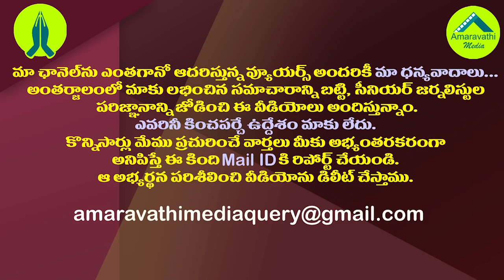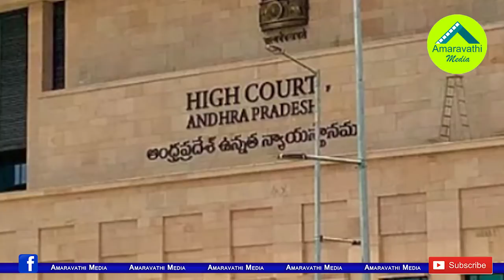3రాజధానులపై హైకోర్టు తాజా నిర్ణయం ఇదే| AP High Court Extended Status Quo on 3 capital issue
3రాజధానులపై హైకోర్టు తాజా నిర్ణయం ఇదే| AP High Court Extended Status Quo on 3 capital issue